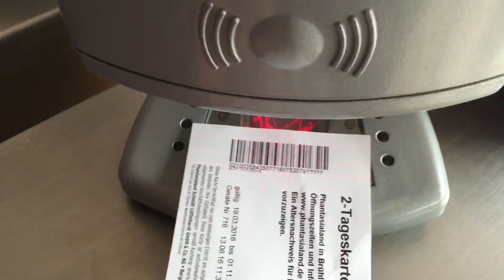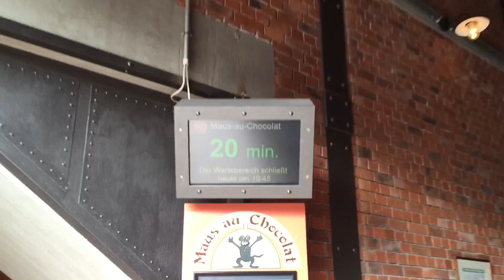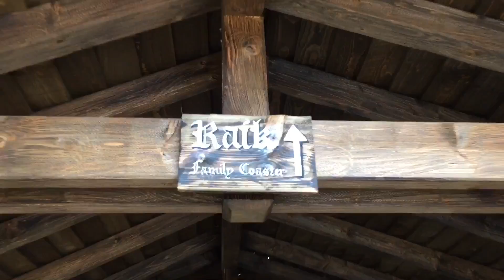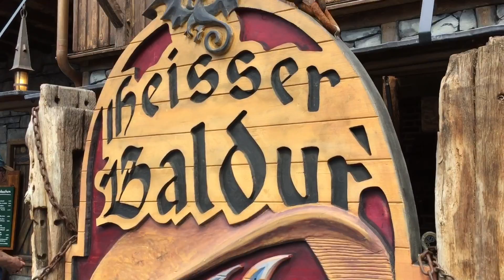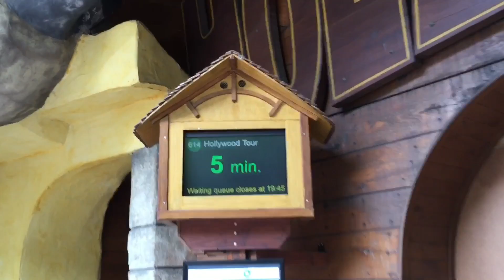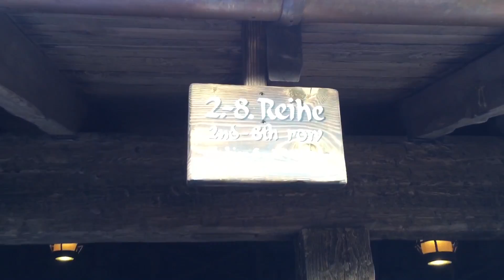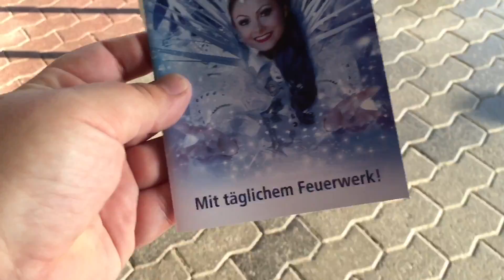Phantasialand Day Two Vlog 14th August 2016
Join me, Lee, Chris, Jay, Gavin and Daniel as we continue our 2 day park trip at the stunning Phantasialand

This park truly is stunning and the theming and coasters are world class

In part 2 join us as we go on the rides we didn't do in the first day

Come for a ride on the brand new Raik boomerang coaster and the amazing rapids ride River Quest